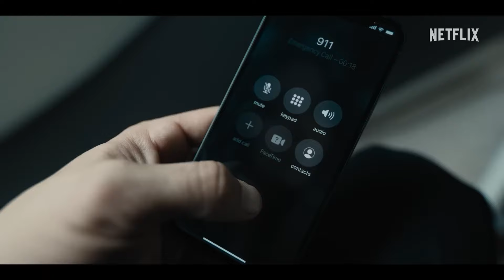Ручная кладь⚡🔥Русский трейлер (Дубляж, 2024) Боевик, триллер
▸Официальный трейлер фильма «Ручная кладь» 2024 года.

▸Дата выхода: 13 декабря 2024 г. (мир)

▸Каждый год на Рождество миллионы людей счастливо летают к своим близким, чтобы вместе провести праздники. Но в этот раз что-то пойдет не так. Сотрудник администрации транспортной безопасности в аэропорту по имени Итан получает послание от неизвестного мужчины, который требует от него пропустить в самолет опасный груз. В противном случае весь аэропорт окажется под угрозой смерти.